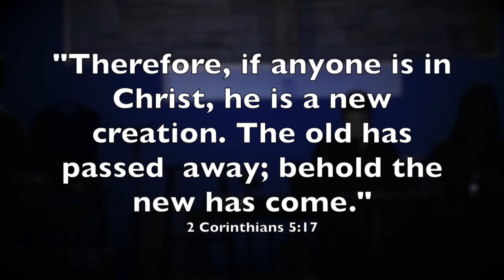Cardboard Testimonies - FUSE service at FBC Jenks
During FUSE worship night at First Baptist Jenks, students were challenged to write a simple testimony about God's forgiveness in their life, simply stating who they were on their own and who they are as a result of Jesus changing them.

This is the result of that night.